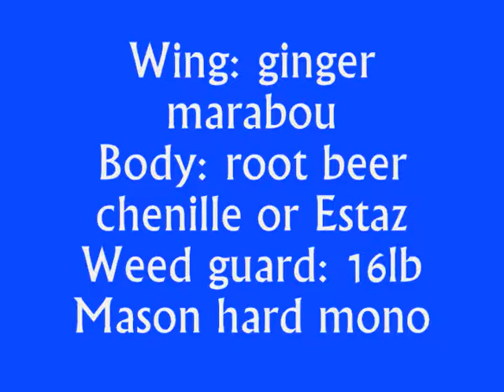Sparkle Ugly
Learn to tie the "Sparkle Ugly", demonstrated by Shawn of Flying Fish Outfitters.